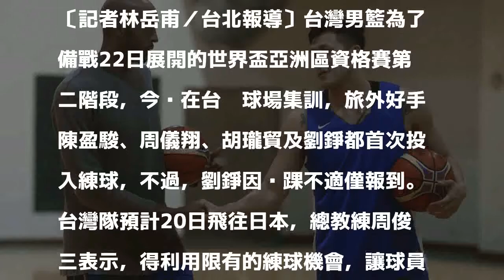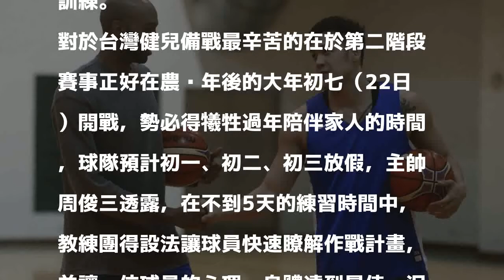旅外4球星首度集訓 台灣男籃20日飛日本搶首勝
周儀翔等旅外球員歸隊（記者林正堃攝）

發表評論評論如下。